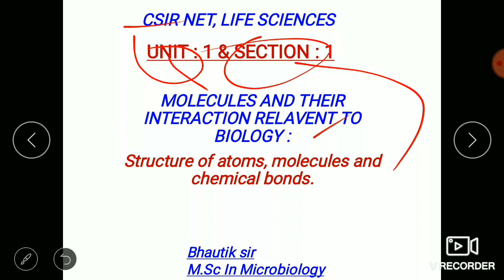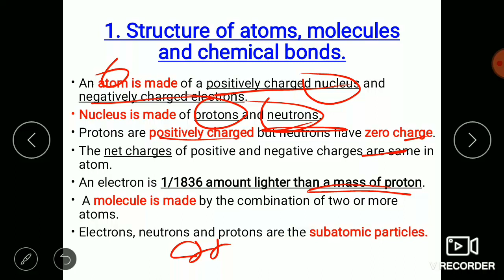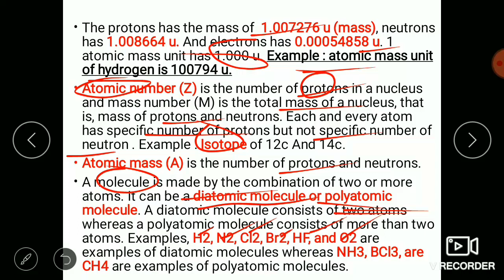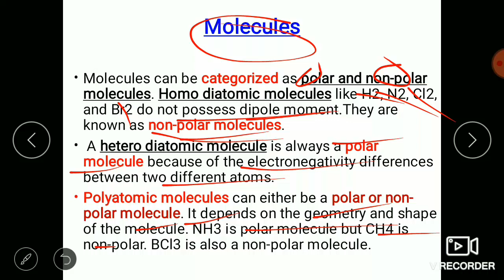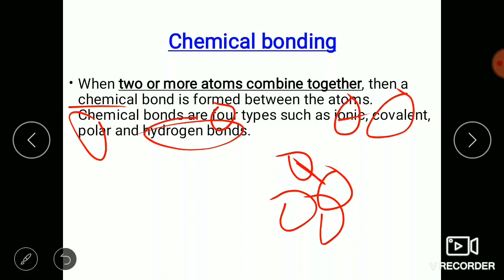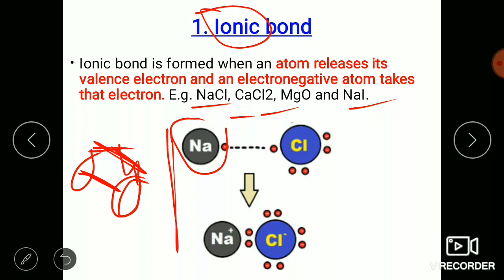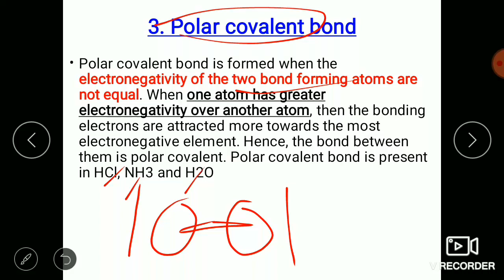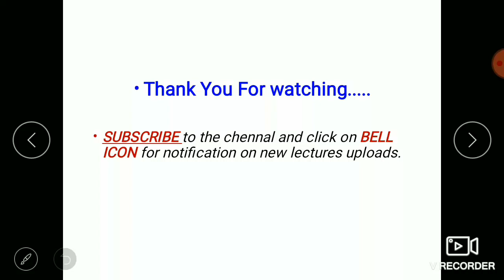CSIR Net, Life science unit-1,lecture-1,Structure of atoms, molecules and chemical bonds in hindi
Structure of atoms, molecules and Chemical bonds in hindi By Bhautik Sir (M.Sc In Microbiology)

HELLO FRIENDS,

I am putting forward for you all a series of Lectures video for CSIR UGC NET Life Sciences...

You're Most welcome for ask any question & Doubts within video. drop comment.

I will upload Lectures video in every week.

If you want me put a video for a specific topic, Please make sure to drop comment regarding it...

I hope your future will bright.